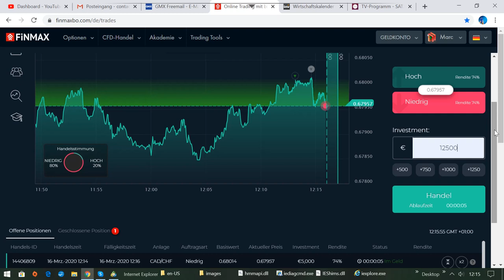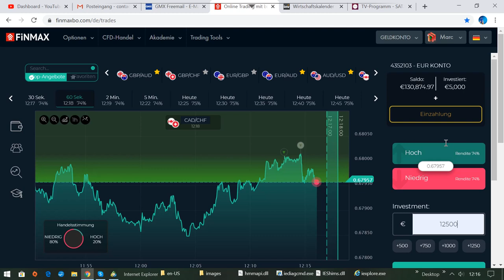International BO & CFD/FX Trading Academy - Lerne aus deinen Fehlern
Mein Name ist Marc Lindner. Ich bin seit vielen Jahren erfolgreicher Trader in den Bereichen Binäre Optionen und CfD/Forex. Ich habe es mir zur Aufgabe gemacht, andere Menschen aus dem Job-Hamsterrad zu befreien. Aus diesem Grund, um mein Wissen weiterzugeben, coache ich Dich, damit Du auch deine persönliche Freiheit erreichst. Profitiere von meiner langjährigen Erfahrung als Daytrader und buche mein Privat-Coaching. Das Privat-Coaching ist in deutscher oder englischer Sprache möglich. Ich wünsche Dir viel Erfolg.